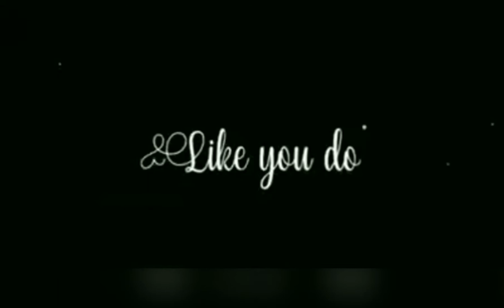BTS Cute 🥰 V kim taehyung ll new English x Hindi mashup 🎵🎶 video ll BTS Korean army 💜💜💜